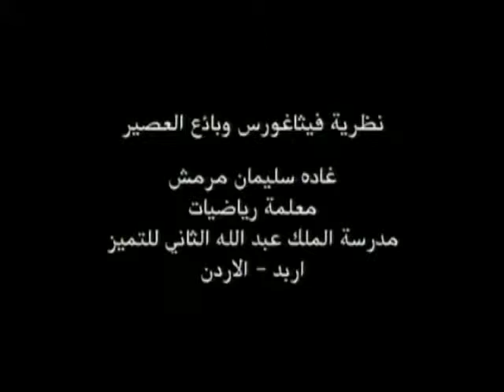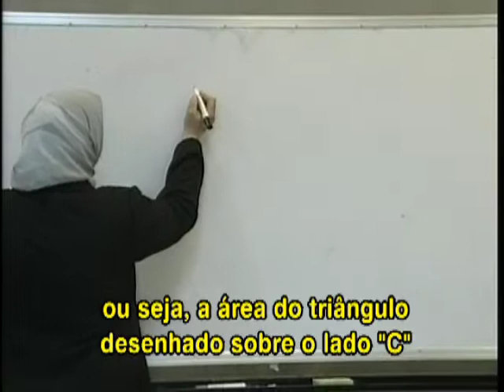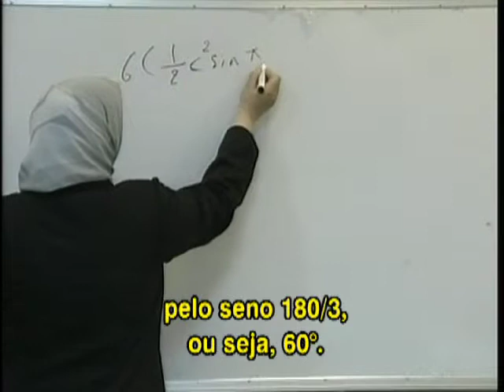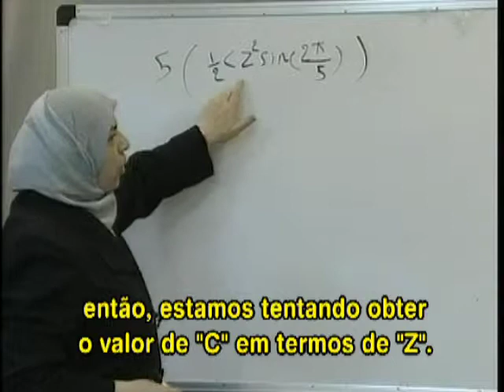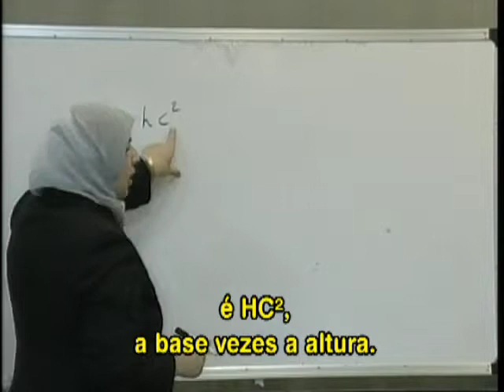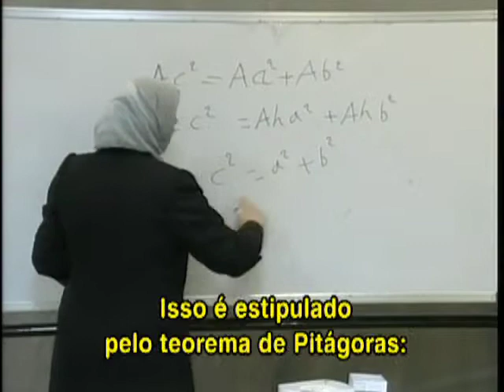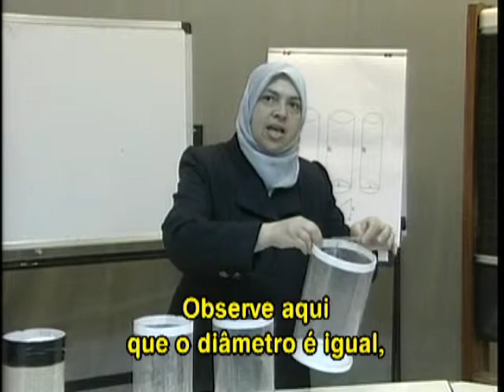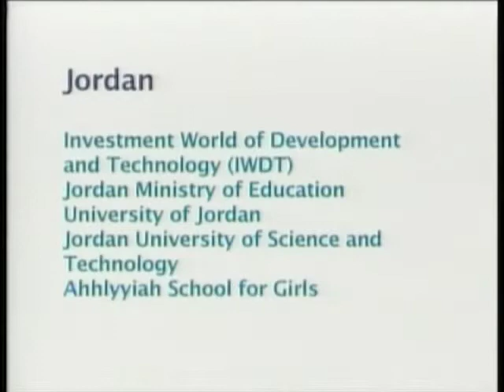BLOSSOMS - Pythagoras and Juice Seller (Portuguese Subtitles)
This video lesson presents a real world problem that can be solved by using the Pythagorean theorem. The problem faces a juice seller daily. He has equilateral barrels with equal heights and he always tries to empty the juice of two barrels into a third barrel that has a volume equal to the sum of the volumes of the two barrels. This juice seller wants to find a simple way to help him select the right barrel without wasting time, and without any calculations - since he is ignorant of mathematics.